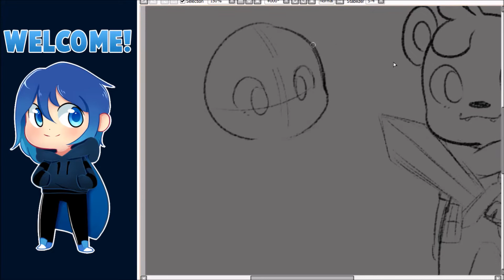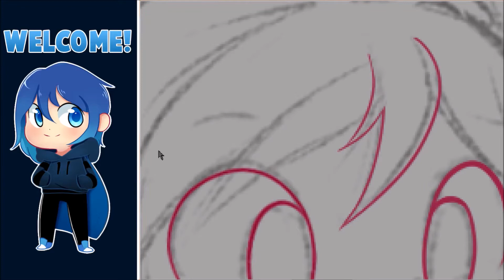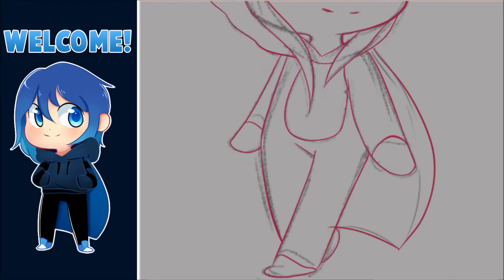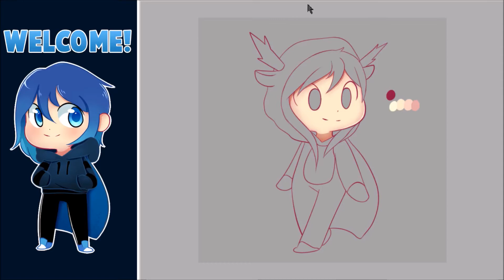[Speedpaint] emllai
[Social Medias and such]

[Songs]

Song 1 : Chet Porter - Stay (feat. Chelsea Cutler)
Song 2 : Louis Futon - Wasted On You (feat. ROZES)